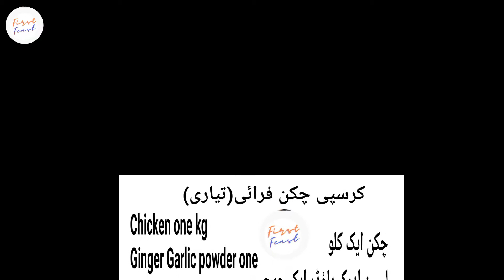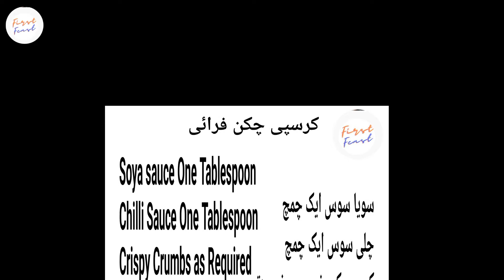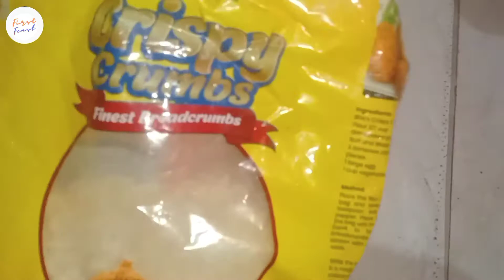کرسپی چکن فرائی۔ Crispy chicken fry special recipe With First Feast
کرسپی چکن فرائی
مزے دار فرائیڈ چکن۔
دل سے بنائیں مزے سے کھائیں ❤️
Crispy chicken fry special recipe With First Feast
Try it Now With First Feast